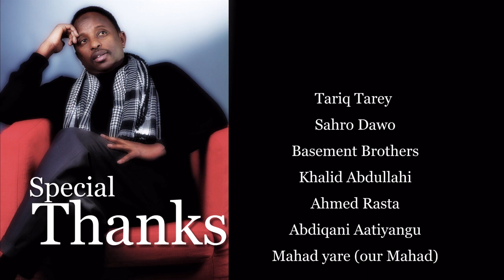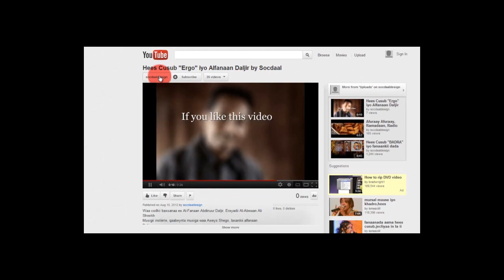Hees Cusub "Ergo" iyo Alfanaan Daljir by Socdaal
Waa codkii baxsanaa ee Al-Fanaan Abdinuur Daljir, Ereyadii Al-Abwaan Ali Sheekh
Musigii instiinle, qaabeynta musiga waa Aweys Shego, laxankii alfanaan Daljir.
Soo habeyntii Socdaal Prod.